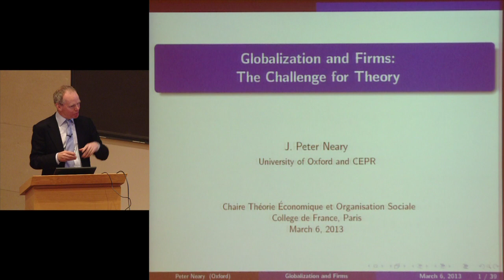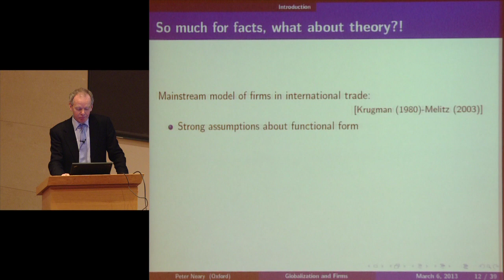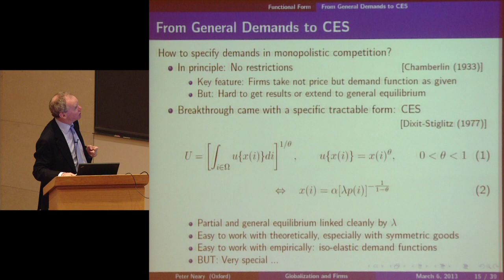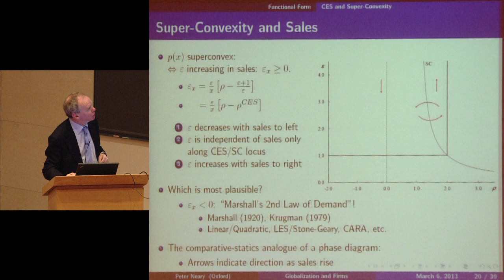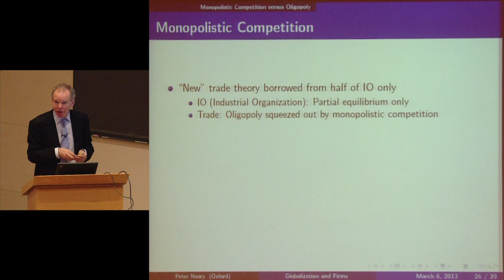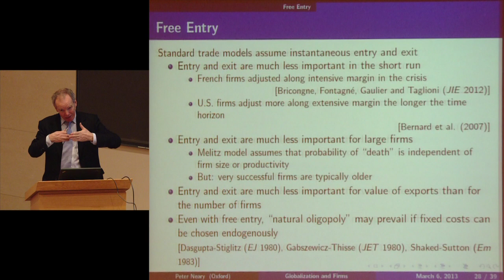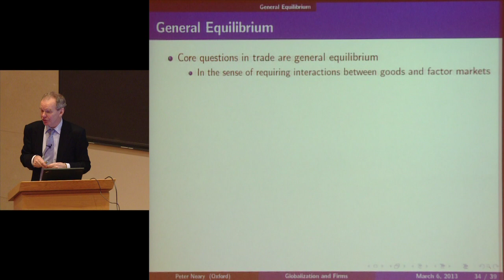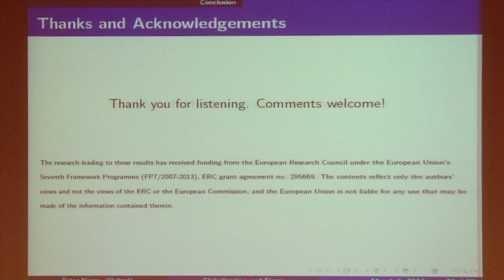INEXC : International Network on Expectational Coordination (6) - Roger Guesnerie (2012-2013)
Enseignement 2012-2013 : INEXC : International Network on Expectational Coordination
Séminaire du mercredi 6 mars 2013 : Globalization and firms, the challenge for theory

Intervenant(s) : Peter Neary, Oxford University